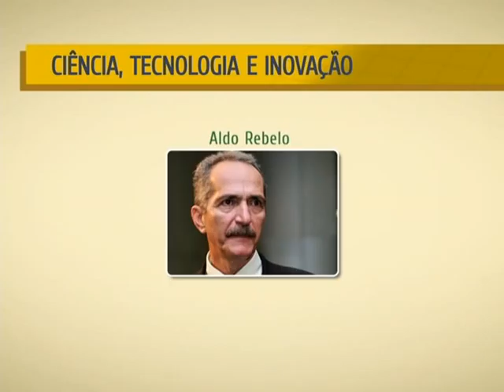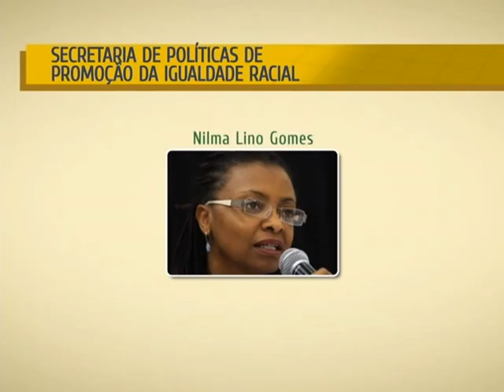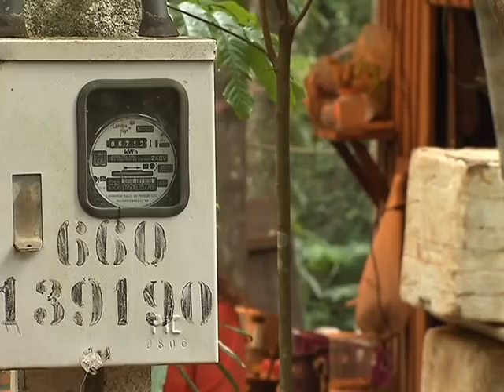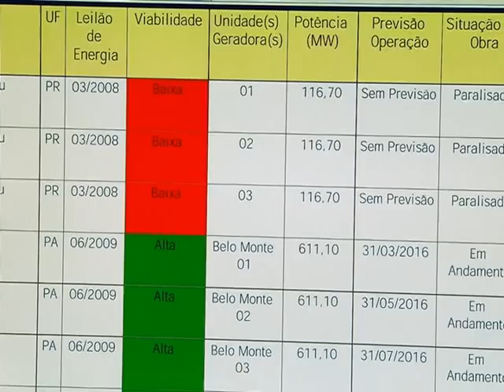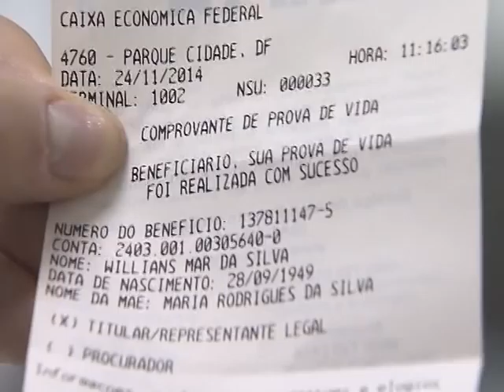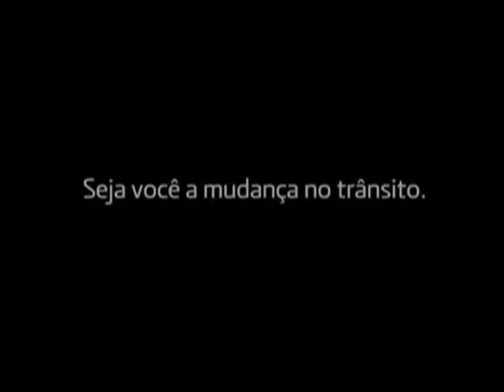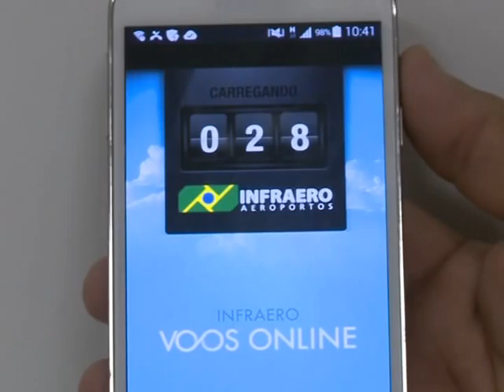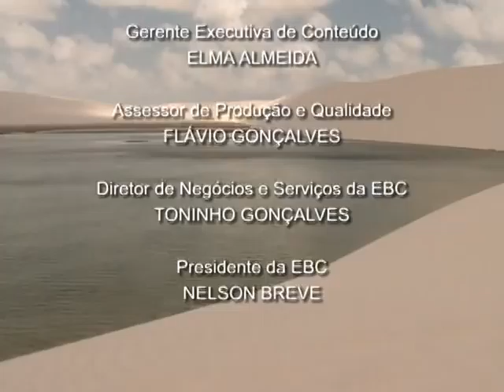NOTÍCIAS DA SEMANA - 27 de dezembro